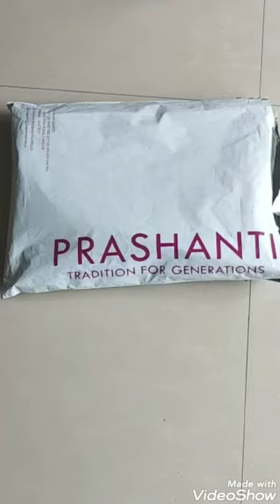Prashanti Saree Unboxing#shorts